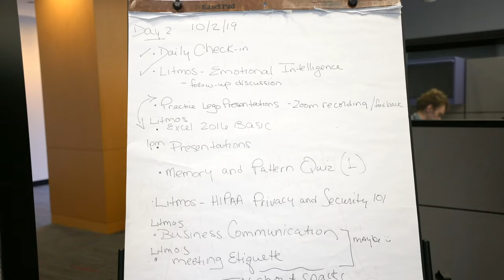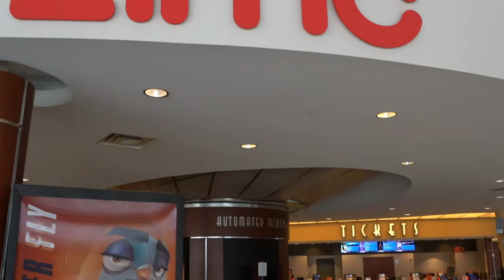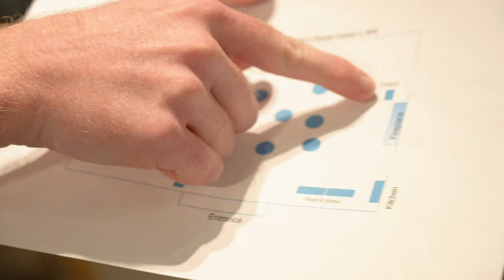NDEAM Employment Partners x Autism Society of America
The Autism Society of America works with organizations, employers, and job-seekers to change the employment landscape for individuals with autism. Through support, advocacy, education, and collaborative efforts, Autism Society is helping to create more job opportunities and gainful, paid employment for autistic individuals.
Featured in this video are three partners, CAI, AMC Theaters, and Extraordinary Ventures.